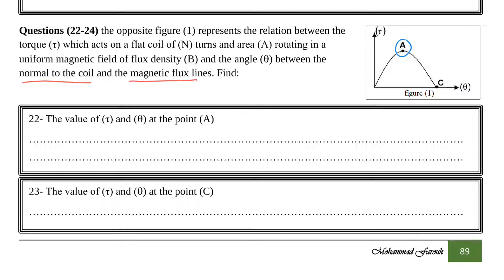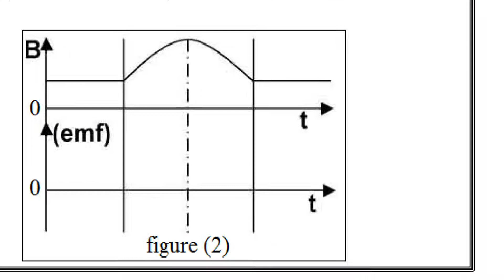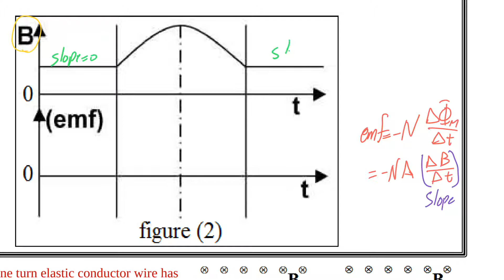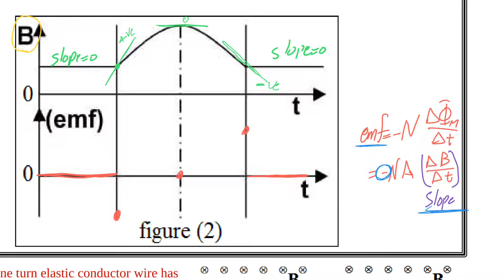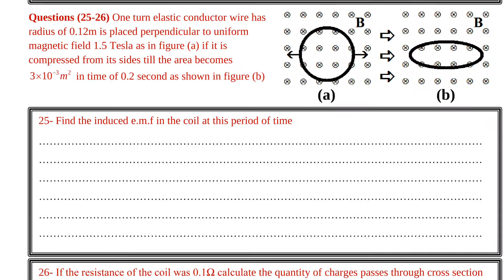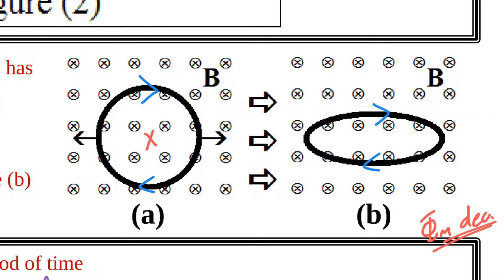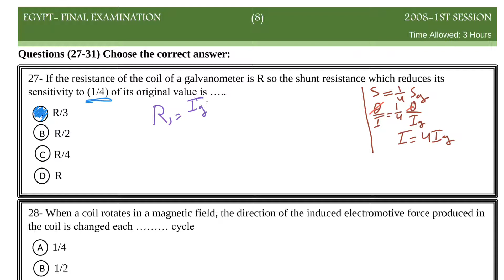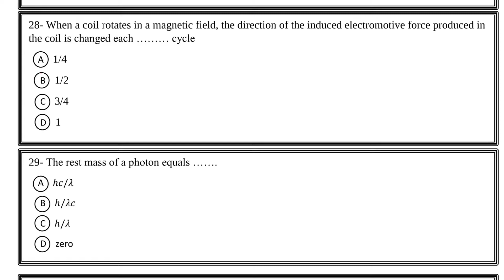lec 34/2 - solving past exam Egypt 2008 part 2 - تحدي أصعب إمتحان فيزياء في تاريخ البشرية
الأسطورة بتقول ان امتحان مصر 2008 ثانوية عامة في الفيزياء هو أصعب إمتحان في التاريخ, وانه ضيع جيل بحاله وكلام كتير اتقال
تعالوا نشوف صحة الكلام ده, هنحل الإمتحان كله وينشوف هل فعلا يستاهل الضجة المعمولة عليه دي ولا لأ
Physics for 3rd secondary
ثانوية عامة
باقي فيديوهات الإمتحان
كل فيديوهات ٣ث (المنهج كامل + المراجعات)
كل فيديوهات ٢ث (المنهج كامل + المراجعات)
كل فيديوهات ١ث (المنهج كامل + المراجعات)